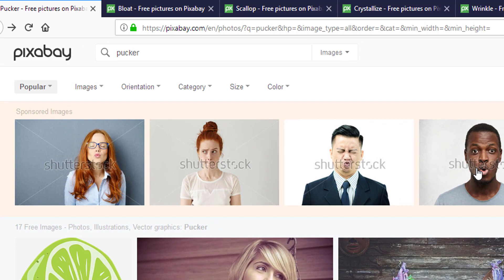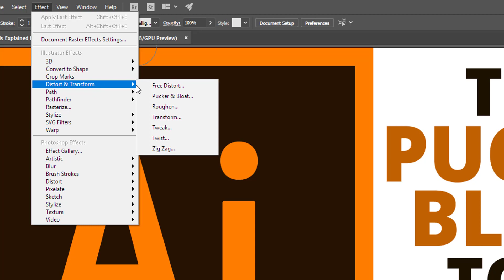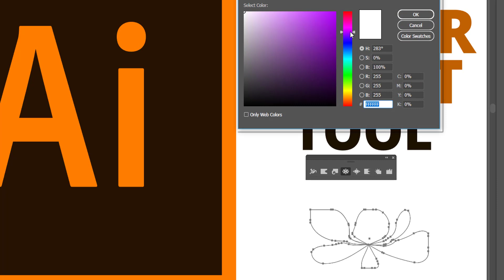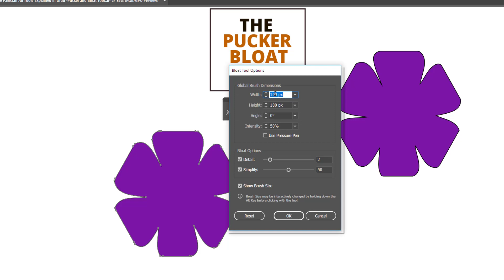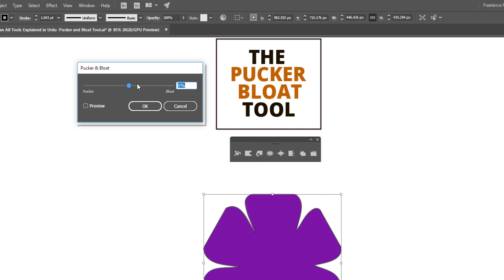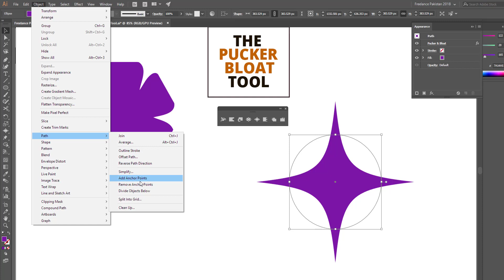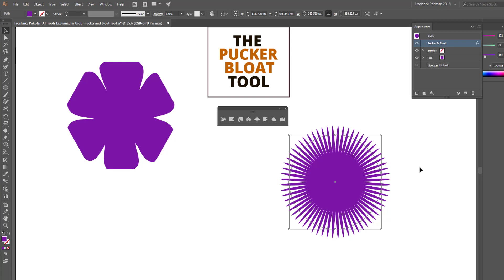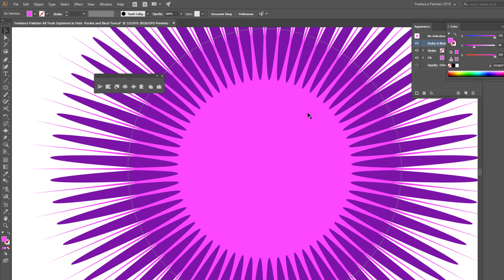How to Use Pucker and Bloat Tool in Illustrator - All Illustrator Tools Explained in Urdu - EP30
All Adobe Illustrator Tools Explained in Urdu is our new playlist. This 30th tutorial is all about How to Use Pucker and Bloat Tool in Illustrator.

No keyboard shortcut has been assigned to either Pucker or Bloat tool ; however, we can assign one if needed. Both tools reside with other tools under Width Tool in the toolbar.

We also have a dynamic effect utility under Adobe Illustrator's Effect Menu. We can use Pucker and Bloat effect dynamically, and from Appearance Panel, we can edit the values.

We also discussed standalone tool options panel for both tools. Both tools have width, height, angle and intensity to control ans set brush dimensions. Similarly, we can change detail and simplify pucker and bloat effect.

We created petals of flower. In addition, we also added more anchors to an ellipse and applied pucker and bloat effect the dynamic way.

Our first playlist 'All Photoshop Tools Explained in Urdu' was a big success. Thank you that you liked and shared and expressed your interest. We promise you another wonderful complete series about Illustrator Tools in Urdu. Here it goes. 2018 is the year of your success. And we wish you dignified passion ahead and a WOW success in the freelancing world.

Illustrator is amazing vector based software. Blessed with a wonderful community worldwide and a lot many resources available online and offline, Adobe Illustrator is leading the market.

We can use Illustrator to create icons, draw objects, illustrate anything that we can imagine including mountains, characters, logos etc.